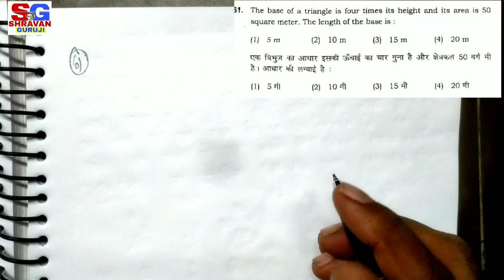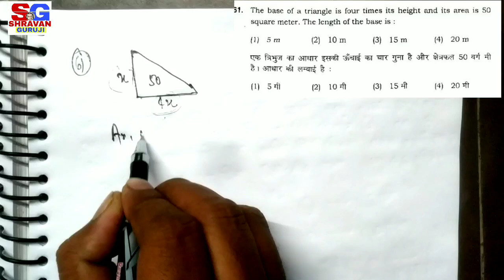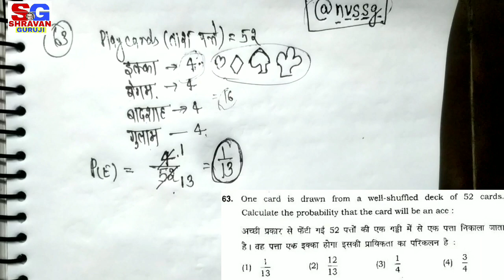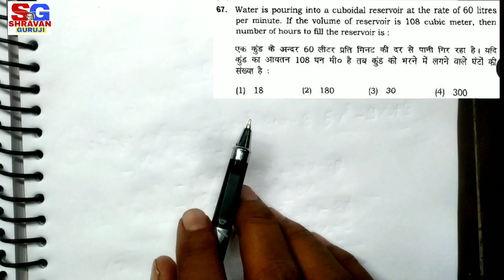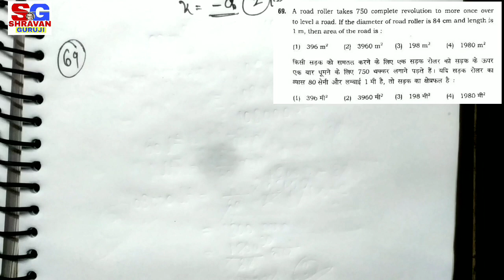Central Hindu School Class 9 Solved Question Paper | 2017 | CHS Entrance Exam 2021 Class9 | Part 2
Central Hindu School Class 9 Solved Question Paper | 2017 | CHS Entrance Exam 2021 Class 9 | Part 2

CHS central school class 9 question paper
Che class 9 entrance exam 2021 question paper

आप Shravan Guruji को यहाँ भी follow कीजिये

NVS Entrance Exam 2021 में सफलता पाने के लिए इस book को ज़रूर आर्डर कीजिये।

Join our Telegram group - Navodaya Vidyalaya Entrance Exam
Here u will get all type study materials & Test absolutely free.